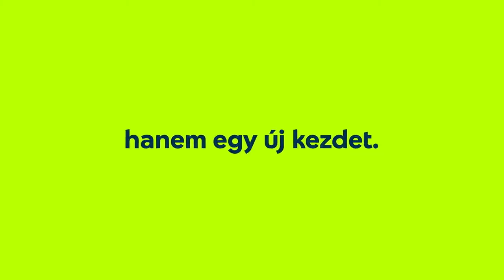Lakatos Brendon a Yettel Reklámban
*A jobb megtekintési élmény, és az adott alkotó(k) érdekében ajánlom az eredeti videó megtekintését is!*

(!) Ha a havi csatornatagság mellett döntesz, minimális összeggel támogathatod a csatorna fejlődését és bizonyos előnyökre tehetsz szert.